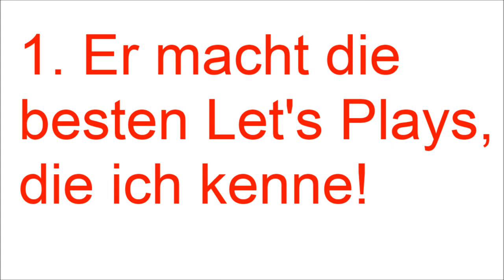Wahrheit über Gronkh (positiv)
In diesem Video zeige ich euch, dass ich ein Fan von Gronkh bin. Ich mache dieses Video, weil ich ein Gegenteil eines Gronkh-Haters bin!

Denk an das 200. Video-Special! Es sind nur noch 35 Videos! Link zu dem Video Wenn es euch gefallen hat, dann

2. Teilen
3. Favorisieren
5. Mich weiterempfehlen.
6. Gerne Tipps für meinen Kanal/Videos geben.

Was ihr nicht machen sollt:

1. Daumen nach unten
2. Mich vollspammen (Gute Videokritik zählt nicht dazu)
3. Hater von mir werden Da ich auch in ein Kanalvorstellungsvideo von Cyber lp kommen möchte, schreibe ich ihn in der Videobeschreibung.